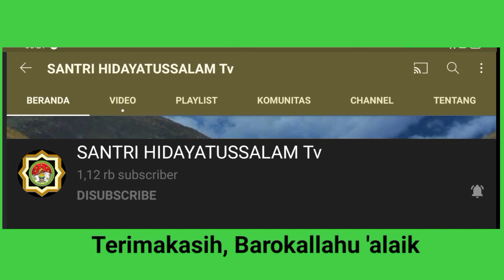Cara SUBSCRIBE dan mengaktifkan gambar LONCENG